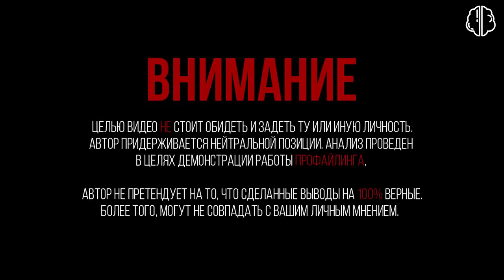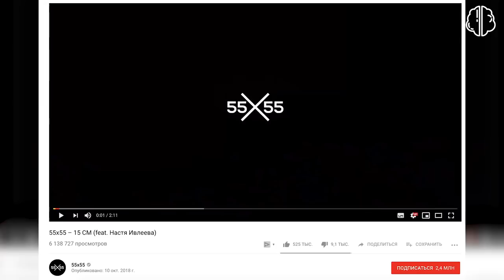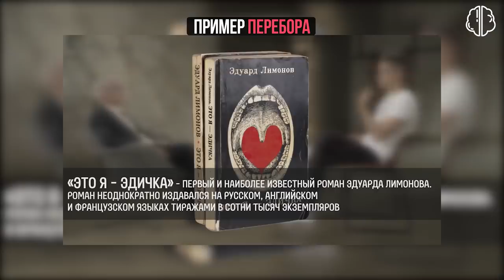В чем феномен вДудя? Разбор острых вопросов / Ивлеева, Бурунов, Соболев, Фараон, Лимонов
По вашим просьбам в этом выпуске разберется феномен канала Вдудя. В чем его успех? Зачем он задает острые вопросы? Есть ли разница в его интервью с точки зрения успеха? Как его настроение влияет на исходит интервью? Когда он ошибается или допускает успеха? Юрий Дудь лучший интервьюер страны? Об этом и не только в сегодняшнем разборе.